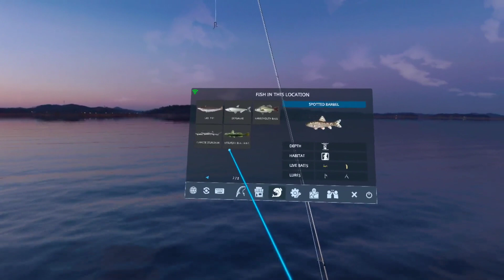Real VR Fishing - Got another EPIC - Oculus Quest 2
Real VR Fishing is a relaxing fishing arcade with stunning graphics and scenery you can enjoy with your friends.

Fish it your way! Experience static and relaxed float fishing or active lure fishing. Depth of water and the improved fishing mechanic is added to create more depth in gameplay!

IMMERSIVE AND REALISTIC GRAPHICS
Experience the ultra-realistic graphics and be transported to scenic real-life locations.

MULTIPLAYER CO-OP AVAILABLE FOR UP TO 4 USERS
Customize your avatar, and meet friendly people, and socialize while fishing together.

CUSTOMIZABLE FISHING EXPERIENCE
Experience different difficulties and fishing modes. Customizable fishing experience for in-real-life anglers and non-fishermen/women.

YOUTUBE & WEB-BROWSING
Watch Youtube, listen to music or podcasts in-game while fishing, and never be bored.

CUSTOMIZE YOUR AQUARIUM
Customize your aquarium by filling it with your catch, and purchase unique decorations from the shop.

 Phil